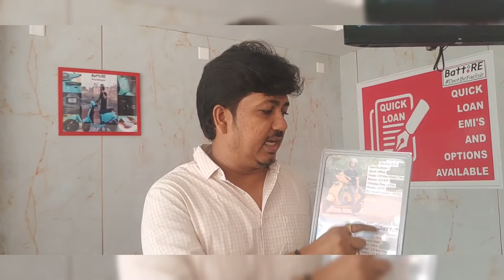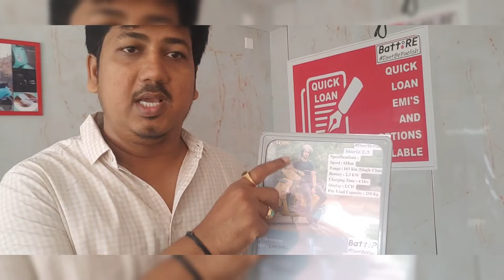BattRE Storie Electric scooter @DK Motors, Srikakulam